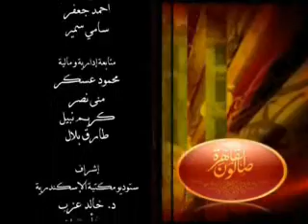برنامج صالون القاهرة عن اللاهوت العربي - جـ 4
لقاء ببرنامج صالون القاهرة حول كتاب اللاهوت العربي، ويدر الحوار الأستاذ الدكتور إسماعيل سراج الدين، بتاريخ 26 ديسمبر 2010